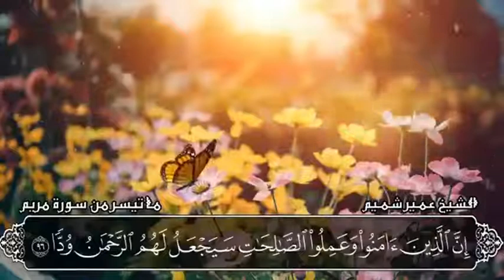وقالوا اتخذ الرحمن ولدا - عمير شميم